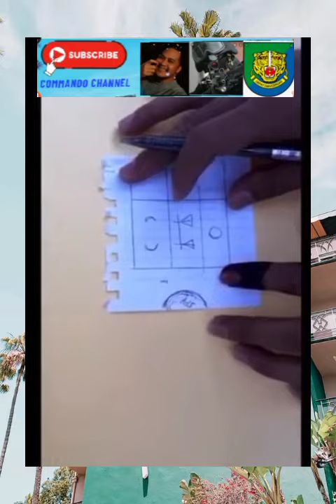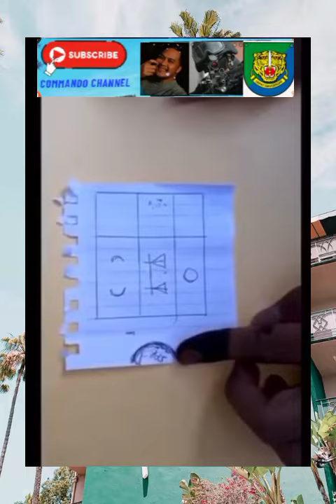Cara betul mengundi agar tidak undi Rosak utk PRU 15 ini🤔